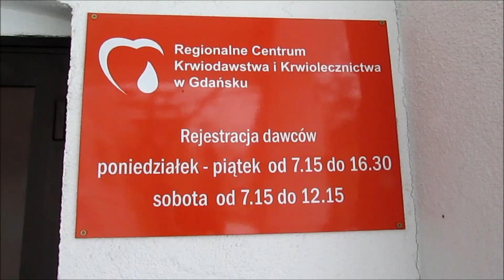Oddaj krew dla kibiców Lechii Gdańsk